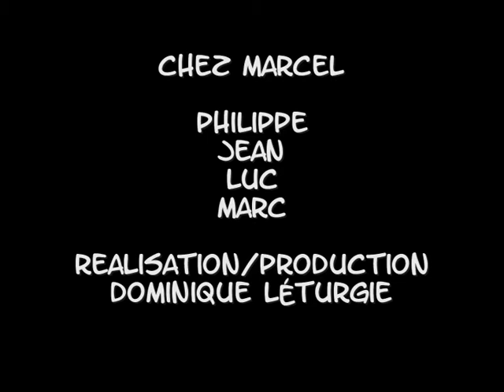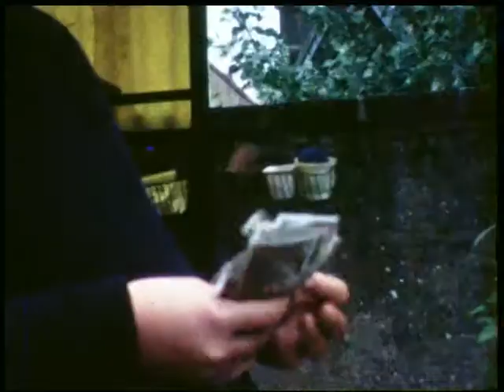chez marcel philippe jean luc marc 1967